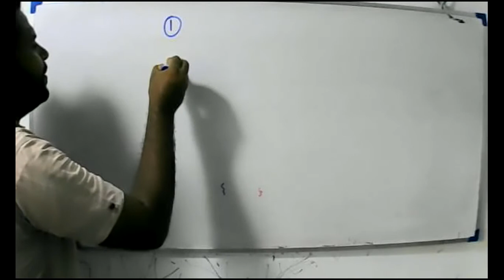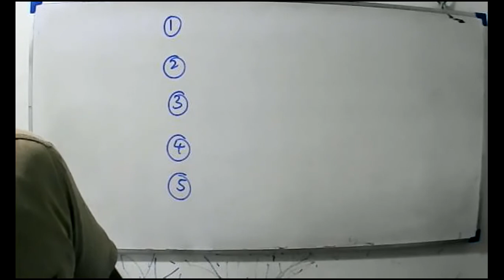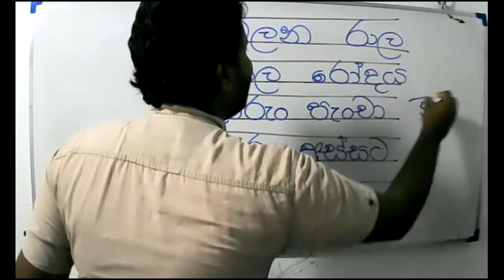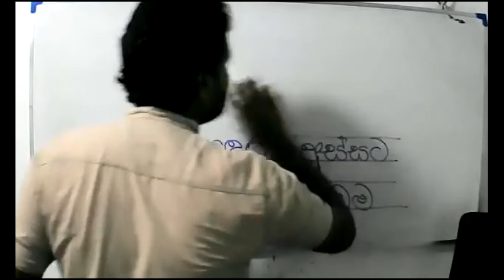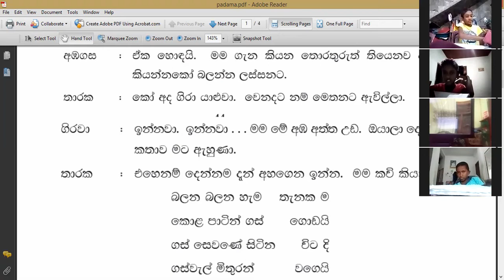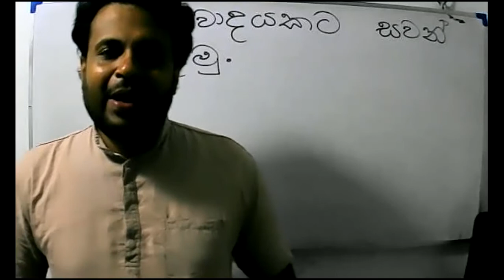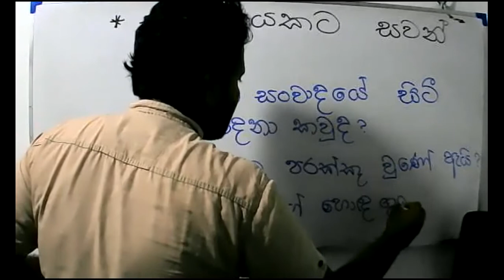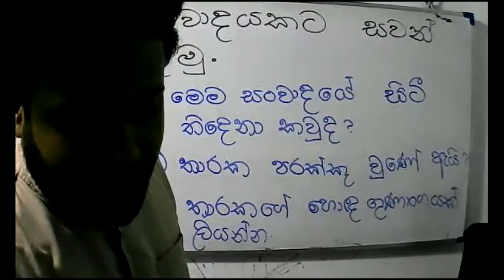2021 -05- 11- Grade 3 - sinhala